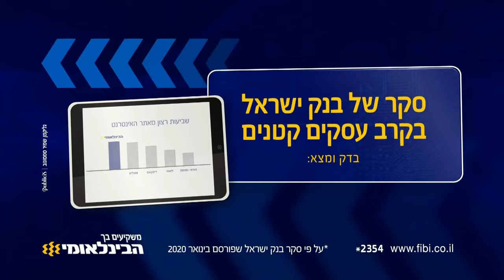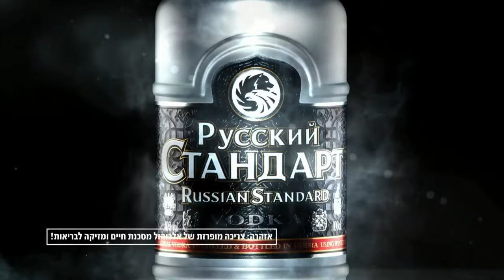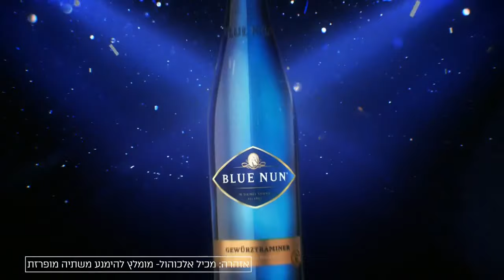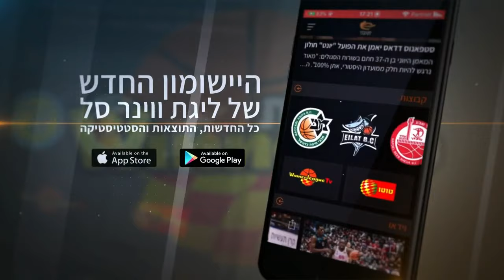משחק מלא, מחזור 19: הפועל ירושלים - עירוני נס ציונה 71:102